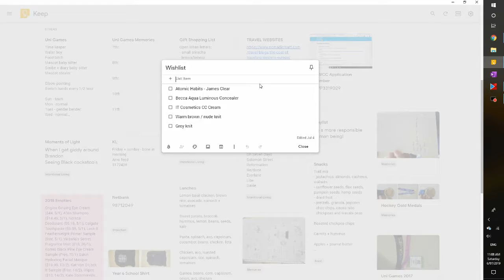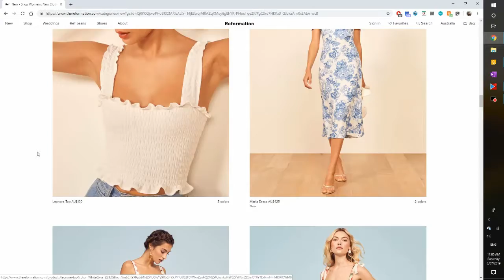How I'm Saving Money + You Can Too!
Here are some different things you can do or try to save money and implement better habits around money!

✰ If you liked this video, maybe watch these next!

Hello!!
My name is Zoe and I am a university student, a bullet journal enthusiast, keen on an active life, living minimally and mindfully and also being a low-key makeup lover.
I love making videos about making the most of life, intentional living, mindfulness, living a healthy life, happiness... a little bit of everything!!